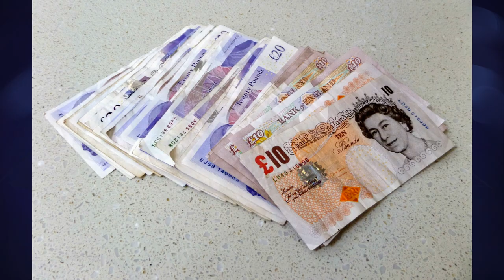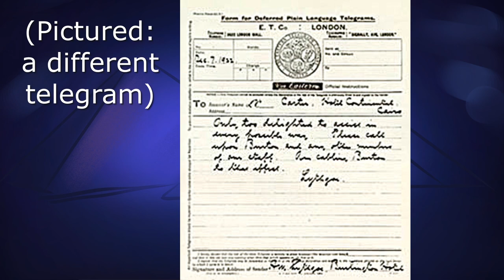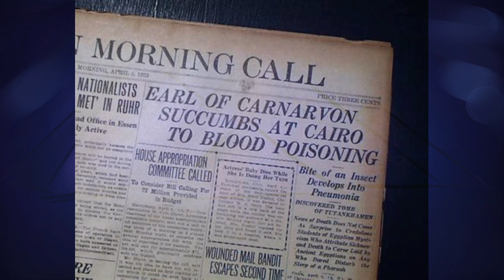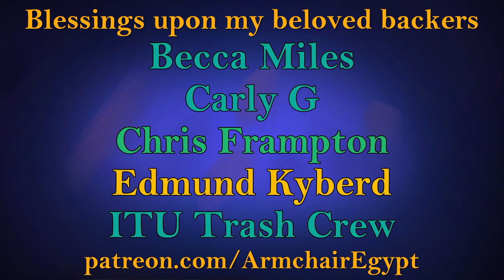Lord Carnarvon - Egyptology's sugar daddy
Lord Carnarvon is one of the two names we usually associate with the discovery of Tutankhamun's tomb - even though his role was fairly passive. In my first Tut video of the year I talk about this English aristocrat's role in uncovering one of Egypt's most splendid tombs.

OVERSEER RoninX777

NOMARCH Richard Hawkes

ARCHITECTS James Lenihan, Ken Poyner, Michael Bowman, photosynthetic and Thinkcork

SCRIBES Becca Miles, Carly G, ITU Trash Crew, Jeremiah Demster and Pete